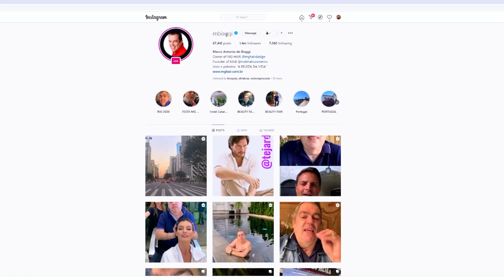CORTEI MEU CABELO EM CASA SOZINHA COM DICAS DO MARCO ANTONIO DE BIAGGI | JOANNA MARIA, A CAPIXABA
Oi, comadre!

Deixa eu fazer uma perguntinha para você, comadre amiga: você está se arriscando em fazer algumas coisas na quarentena que nunca fez antes ou que não tinha muita coragem?

Eu, por exemplo, não estou parando quieta dentro de casa e a cada hora quero fazer algo. Hoje, decidi seguir algumas dicas do talentoso Marco Antonio de Biaggi e fui cortar o meu cabelo sozinha.

E não foi as pintinhas não, tá?! Menina, eu fui cortar a franja. Será que ficou bom? Venha ver com seus próprios olhos assistindo este vídeo.

Instagram do Marco Antonio de Biaggi

Contatos Profissionais

Instagram do Oli morando na europa joanna maria inspiração se arrume comigo islândia